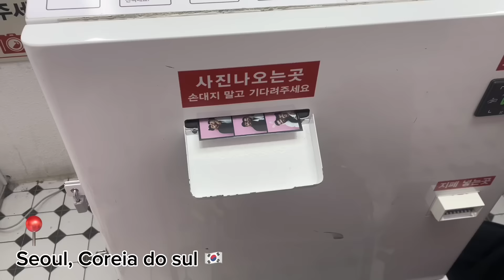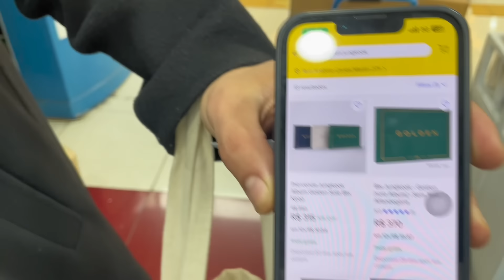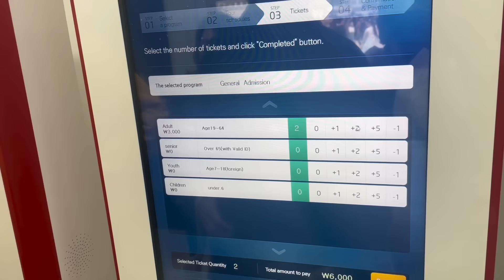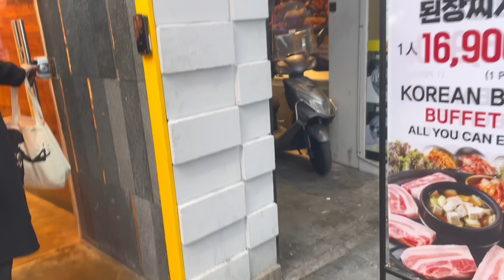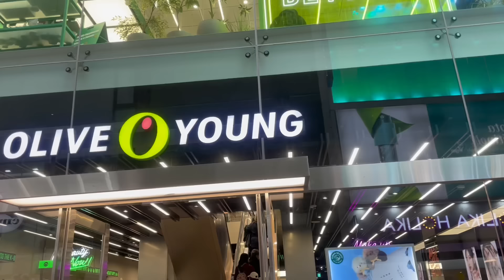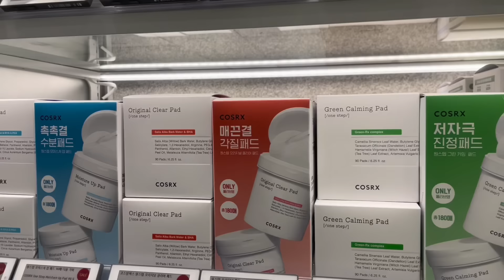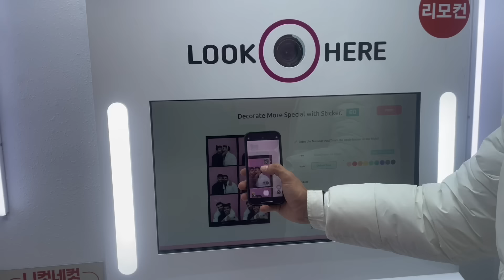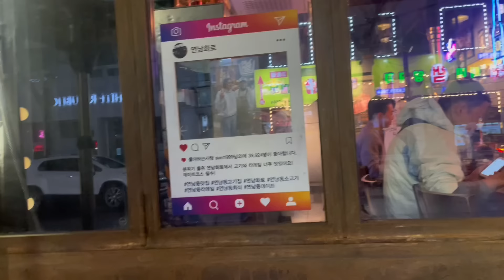SAINDO DO JAPÃO PRA COREIA DO SUL! 😰